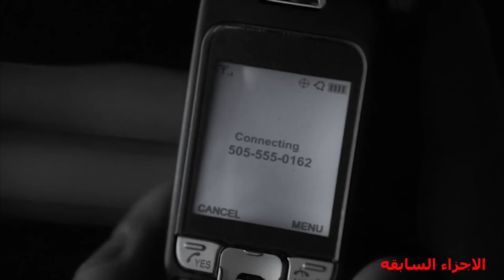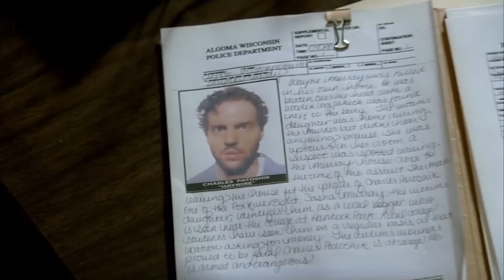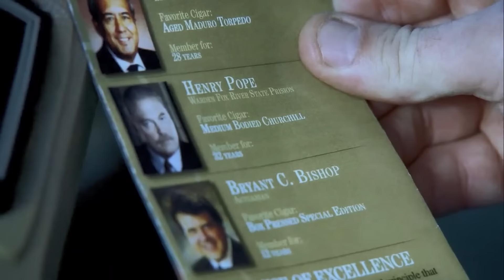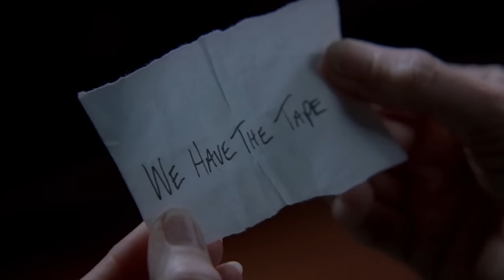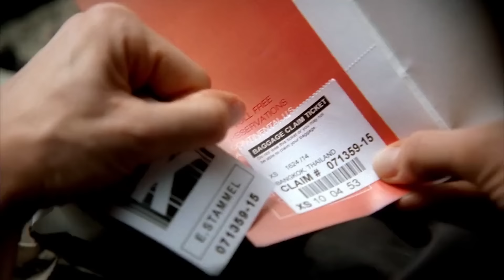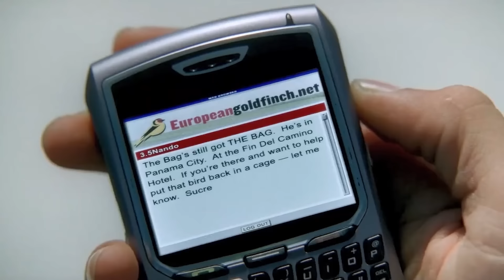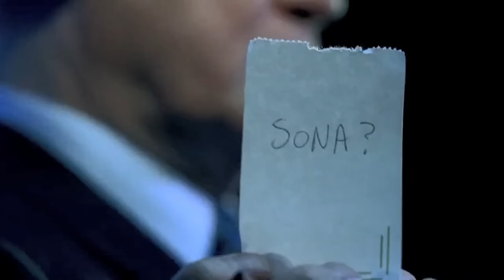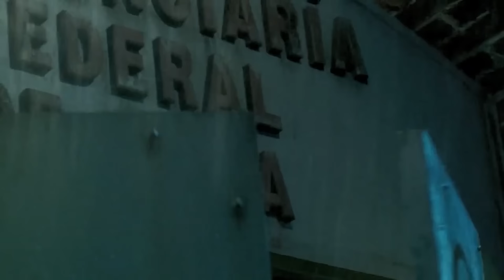بعد هروبه من السجن بيرجعوه ولكن لاخطر سجن في العالم | ملخص مسلسل prison break الموسم الثاني الجزء 3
بعد هروبه من السجن بيرجعوه ولكن لاخطر سجن في العالم
ملخص مسلسل prison break الموسم الثاني الجزء 3